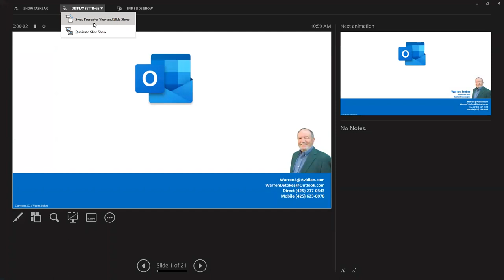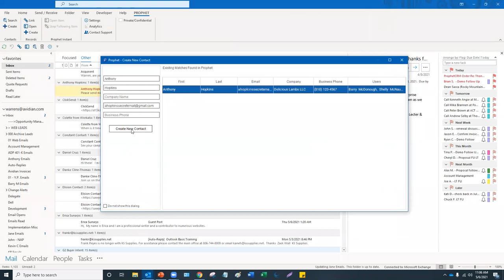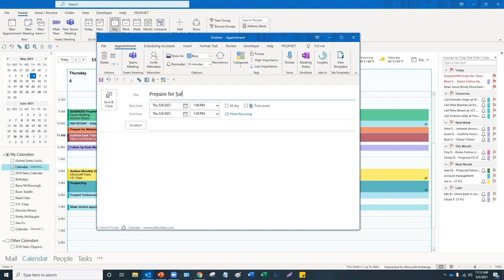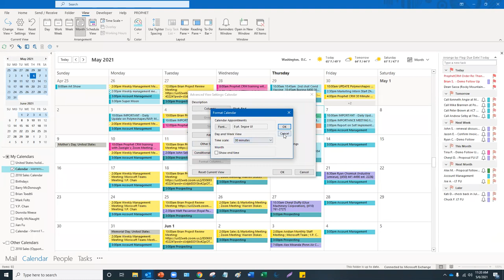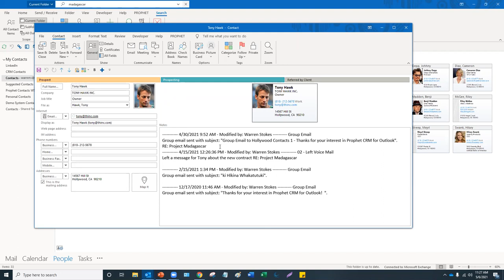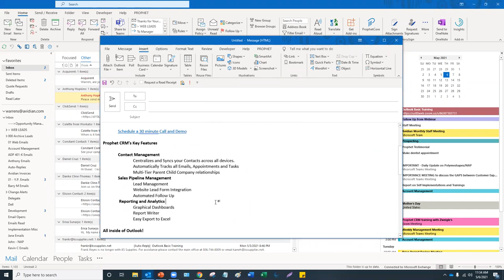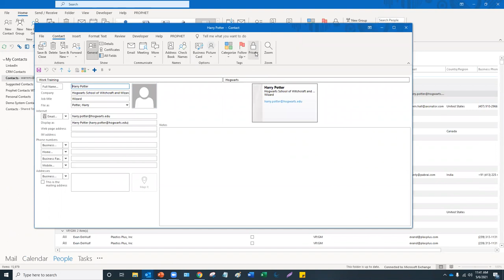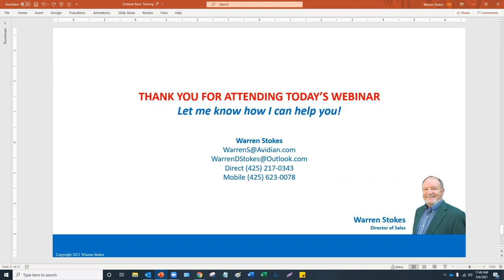Outlook for Beginners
Learn how to use the basic Outlook Functions
How to Insert Content from Templates
How to Create a Contact from an Email
Setting Up Outlook Views
* Calendar
* Tasks
* Arranging Your Screens
* Navigation Options
Searching (Finding Stuff)
Quick Access Tool Bar
* Above the Ribbon
* Below The Ribbon

And More!
Outlook 2019 tips and tricks
Outlook 365 tips and tricks
Office 365 training
Outlook tutorials